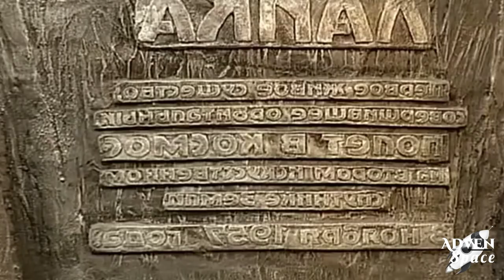what happened with laika In space | आखिर Laika के साथ हुआ क्या था | Laika dog death story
Guys In This Video Talk About First Dog In Space Laika,